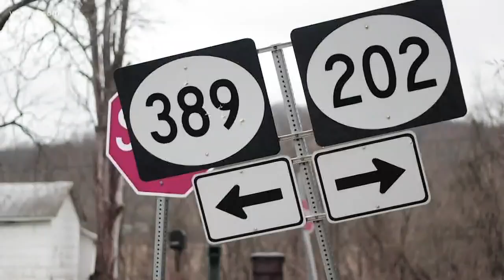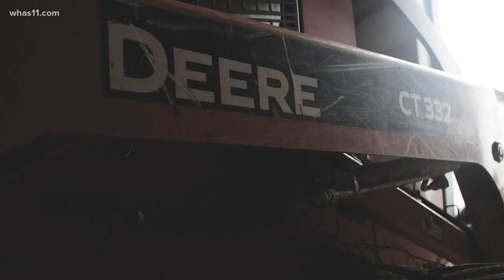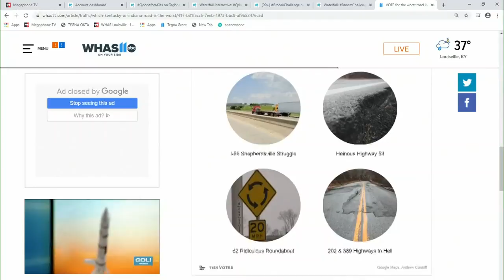Henry County residents call Highways 202 and 389 'horrendous'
Residents said their cars have been destroyed by the 'dips' and 'humps' throughout Highways 202 and 389.